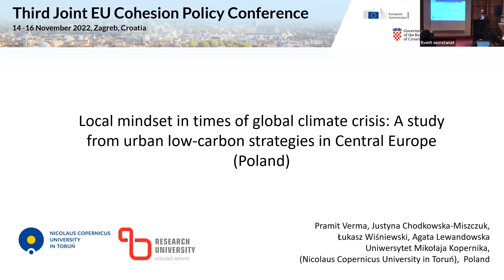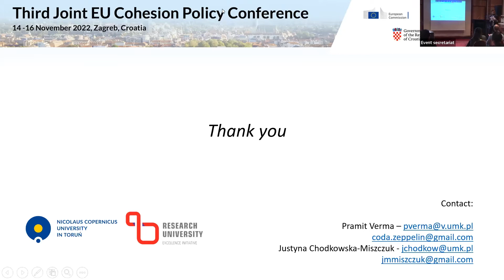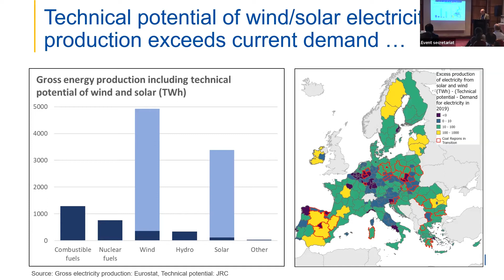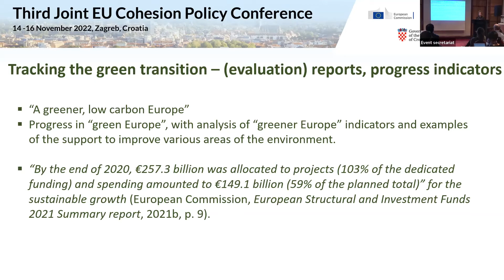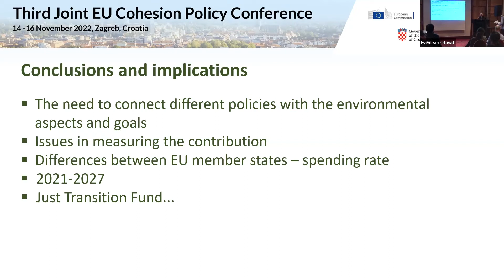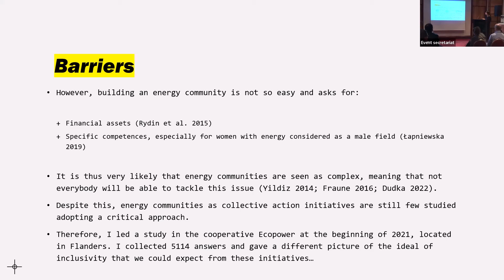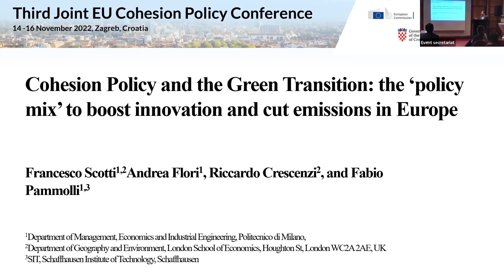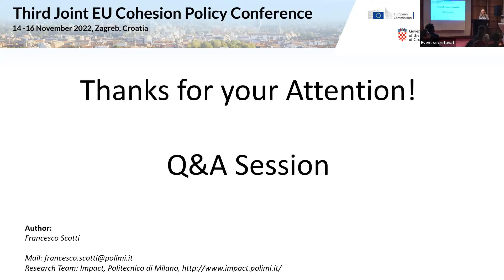Facing the Mega-Trends: EU Green Deal and the Transition to a Low Carbon Economy